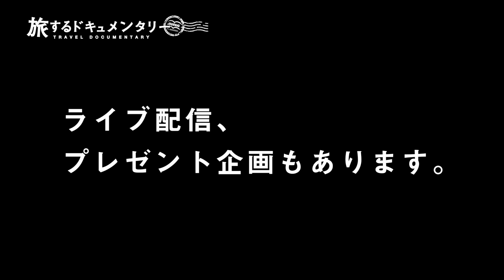そのままだと車検に通らない？！車中泊カスタムハイエース、初めての車検。